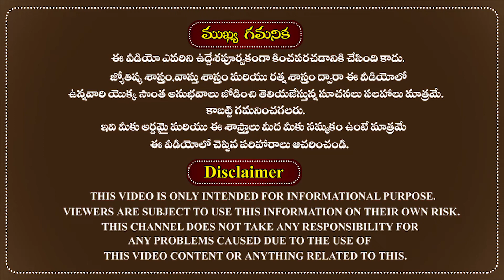బలం లేని గ్రహస్థితులకు మార్గం ఏమిటి|Navagraha Dosha Pariharam Telugu|Doshalu Pariharalu|Astrology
బలం లేని గ్రహస్థితులకు మార్గం ఏమిటి?
The famous astrologer Sri doctor RMP Shetty was very well
explained about navagraha dosha pariharam and doshalu pariharalu in the Telugu language according to astrology remedies.